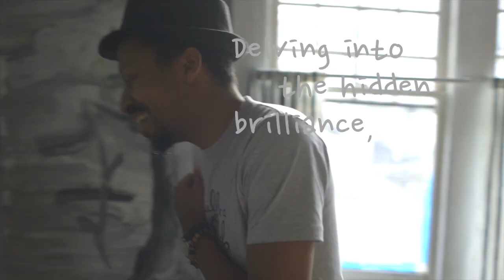Genesis the Greykid - Words In Grey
Copies of the book can be purchased through Amazon or at Barnes & Noble and various creative circles.
Video produced by: Annie Huntington, Caleb Rexfrd, and Genesis the Greykid.

"Russell McGee Jr -- a.k.a Genesis the Greykid -- has published a color-fresh book of poetry titled Words in Grey, capitalizing on his ability to connect a diverse array of people -- from top-tier business mavens to homeless vets. Because Genesis has never met a stranger, and befriends individuals from all walks of life, he has an uncanny ability to learn their stories.

While serving as poet & artist of the Manhattan based media label Creative Control TV, Genesis moved back to his southern roots where he has found a new voice running creative/poetry workshops out of various studio spaces for the community. In these workshops, Genesis would get artist to think differently about the creative self, their writing, and collectively explore the pathway to that “hidden wholeness” inside of us, through his Words In Grey sessions.

Greykid’s poetry reflects the lyrical touch of an E.E. Cummings, rich in observation and whimsy.  And like Shel Silverstein, he uses color as a template through which he views a day or a choice encounter.  His tone is straightforward and conversational, but one is left thinking “I wish I had said that.”  Words in Grey is a book that guides the reader to observe -- and speak with Genesis’ sense of color and insight.

Words in Grey is easy to pick up, and hard to put down. Not only does it include 77 of Genesis’ original works, it also includes several pages of writing exercises for his readers so that they, too, will be encouraged to engage in their own creative reflections." - E.Cromartie